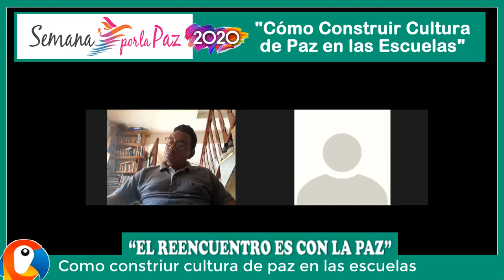Como Construir Cultura de Paz en las Escuelas. EMISION 3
En esta tercera emisión de la serie: CÓMO CONSTRUIR CULTURA DE PAZ EN LAS ESCUELAS, en el marco de la Semana por la Paz - 2020 REDEPAZ ATLÁNTICO; traemos como invitados la Escuela normal superior Montes de María de San Juan Nepomuceno Bolívar, se presentan como Voceros la profesora Araceli Rodríguez experta en currículo para la paz y el profesor Edgardo Romero premio Maestro Ilustre compartir 2005; el tema de hoy: CONSTRUCCIÓN DEL CURRÍCULO PARA LA PAZ ESCOLAR. Bienvenidos.